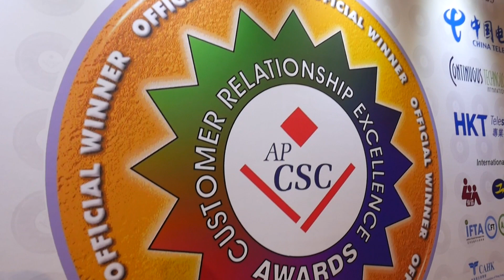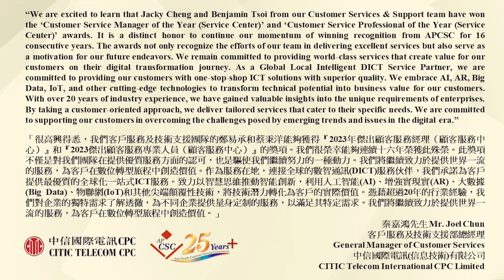Congratulations to the 2023 APCSC CRE Awards Winners - CITIC Telecom International CPC Limited!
Mr. Joel Chun, General Manager of Customer Services of CITIC Telecom International CPC Limited said “We are excited to learn that Jacky Cheng and Benjamin Tsoi from our Customer Services & Support team have won the ‘Customer Service Manager of the Year (Service Center)’ and ‘Customer Service Professional of the Year (Service Center)’ awards. It is a distinct honor to continue our momentum of winning recognition from APCSC for 16 consecutive years. The awards not only recognize the efforts of our team in delivering excellent services but also serve as a motivation for our future endeavors. We remain committed to providing world-class services that create value for our customers on their digital transformation journey. As a Global Local Intelligent DICT Service Partner, we are committed to providing our customers with one-stop-shop ICT solutions with superior quality. We embrace AI, AR, Big Data, IoT, and other cutting-edge technologies to transform technical potential into business value for our customers. With over 20 years of industry experience, we have gained valuable insights into the unique requirements of enterprises. By taking a customer-oriented approach, we deliver tailored services that cater to their specific needs. We are committed to supporting our customers in overcoming the challenges posed by emerging trends and issues in the digital era.”

Hong Kong, China – November 16th, 2023 – At the 2023 International CRE Awards Ceremony, Hong Kong & Asia Pacific Customer Service Consortium (HK & AP CSC, The Consortium) have announced the list of Winners for the 2023 International Customer Relationship Excellence Awards (CRE Awards). They are selected through a comprehensive balanced score card of self-assessment benchmarking, business case presentations, mystery calls, CSQS site assessment by the judging panel based on the International Customer Service Quality Standard (CSQS) 19.0, and a final round of judging by a panel of CRE experts. The goal of the CRE Awards is to promote service quality and Customer Relationship Excellence in international cities across regions and to recognize governments, companies, business units, teams, and individuals that have contributed to the success of both their customers and the organizations that they serve.

The new round of International CRE Awards are now open for nomination and enrollment.